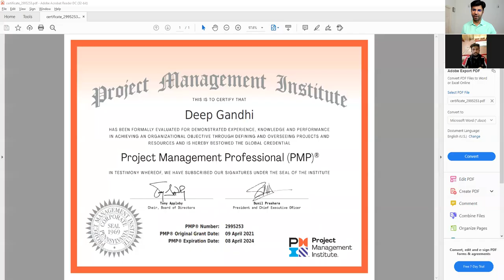Mr. Deep Gandhi - Cleared PMP Exam in 2021 - Proctor Based - Sharing PMP Journey & Experience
PMP Participant Mr. Deep Gandhi, has Cleared PMP Exam in 2021 - new Exam Pattern with 3ATs. He is sharing his experience with us.